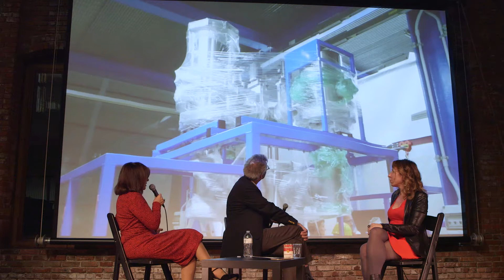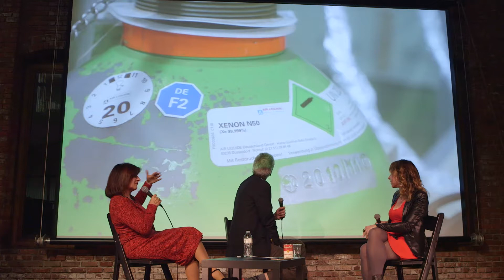Dark Matter | Scientific Controversies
Our observable universe shines with the light of hundreds of billions of galaxies, each with hundreds of billions of stars, vast clouds of gas and dust, nebula cast off in explosions—a zoo of luminous objects. And while that might sound like a lot of stuff, everything we have ever seen constitutes less than 5% of what’s out there. Nearly 25% of the universe’s content hides in an unknown form: dark matter. Despite decades of effort to detect dark matter, the substance eludes us.

Director of Sciences Janna Levin invites physicists Elena Aprile of Columbia and Peter Fisher of MIT to ask if we truly should look for a new fundamental constituent of nature, or could dark matter actually be microscopic black holes?

This project is supported by the Alfred P. Sloan Foundation Program in Public Understanding of Science and Technology, bridging the two cultures of science and the arts.